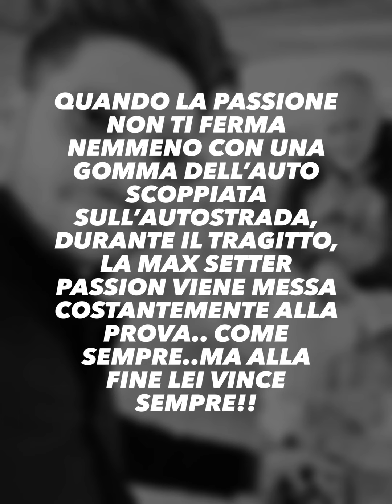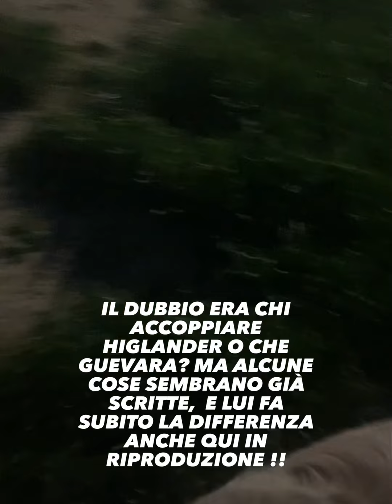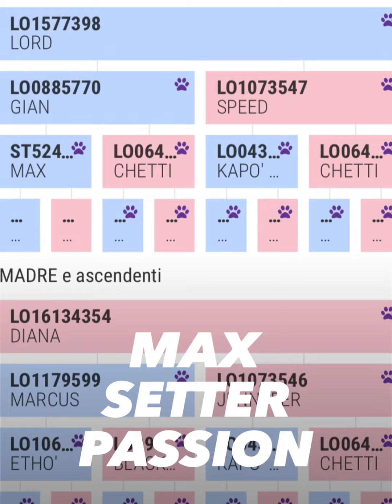SUPER PASSIONE PER IL SETTER INGLESE Accoppiamento Born to Hunt Che Guevara X Speed ( Lord e Diana )